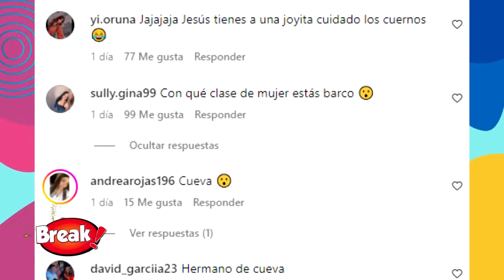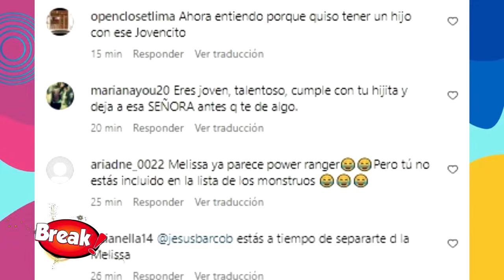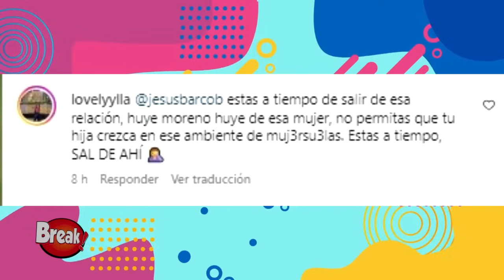MELISSA KLUG: LE PIDEN A JESÚS BARCO QUE SE TERMINE CON LA EMPRESARIA